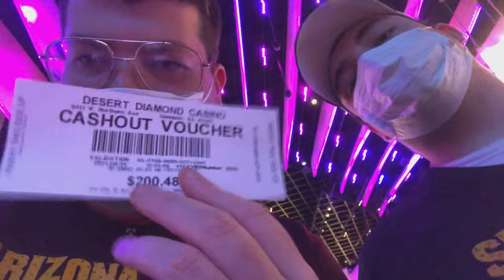DAY IN ARIZONA VLOG! ASU GAME INCLUDED!